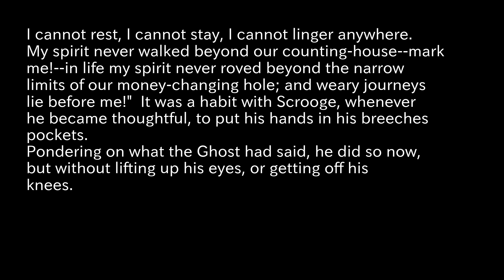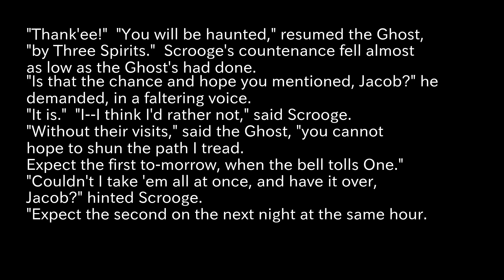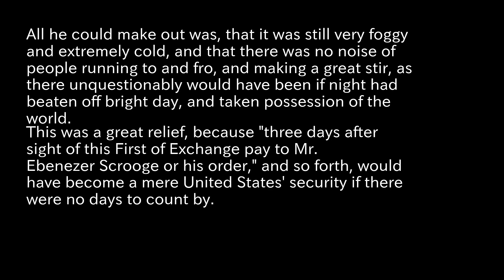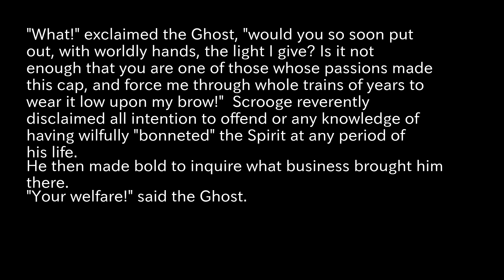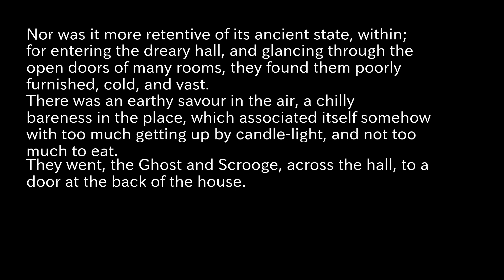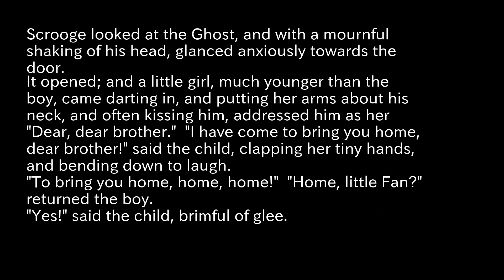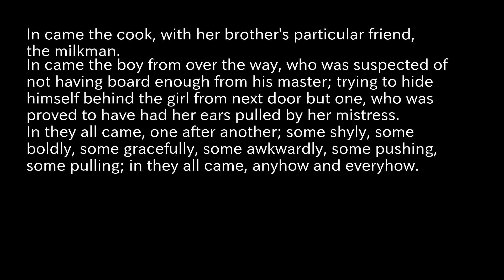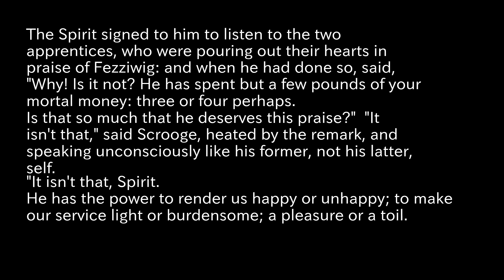A Christmas Carol in Prose; Being a Ghost Story of Christmas Reading Aloud part1 Dickens, Charles